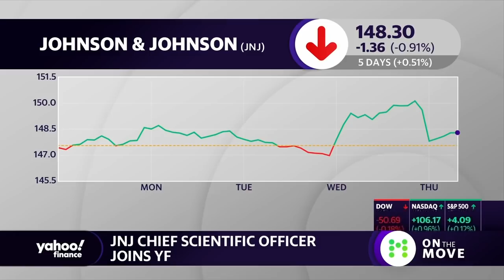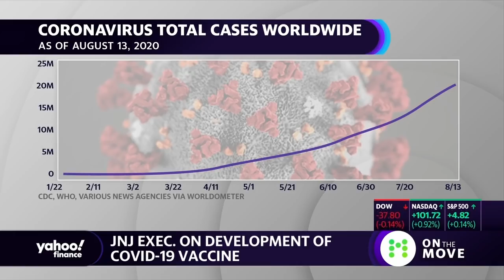Coronavirus vaccine timeline: Johnson & Johnson executive breaks down COVID-19 vaccine development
Johnson & Johnson Executive Committee Vice-Chair and Chief Scientific Officer Dr. Paul Stoffels speaks with Yahoo Finance about the development of the COVID-19 vaccine.